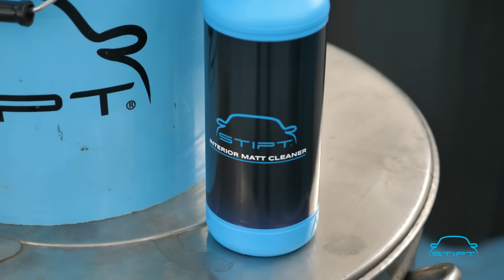Autobedrijf geeft auto gratis mee om gezeik te voorkomen!!